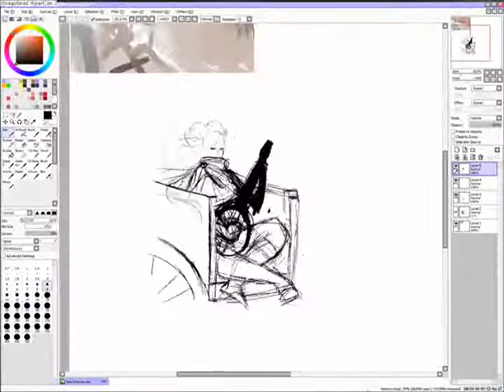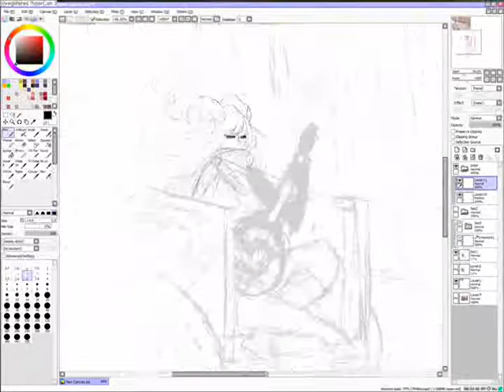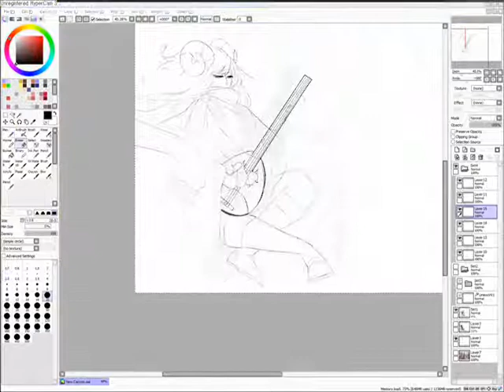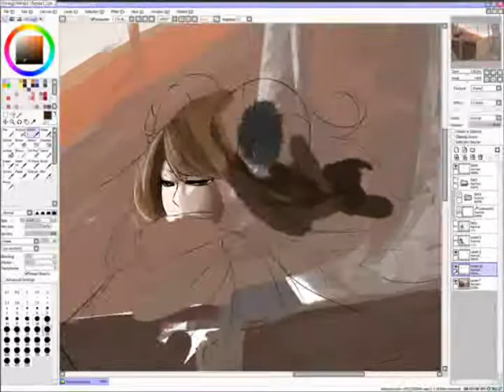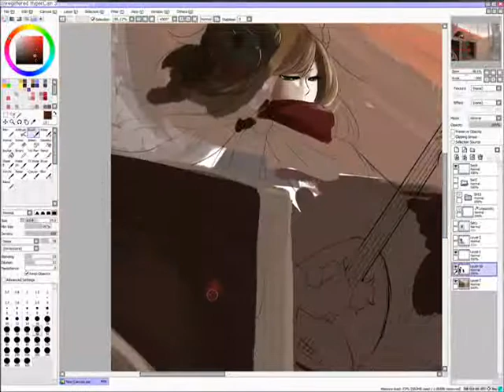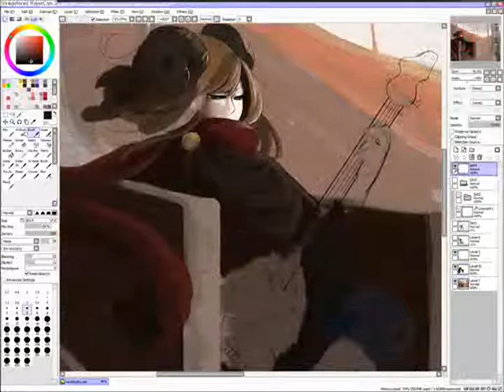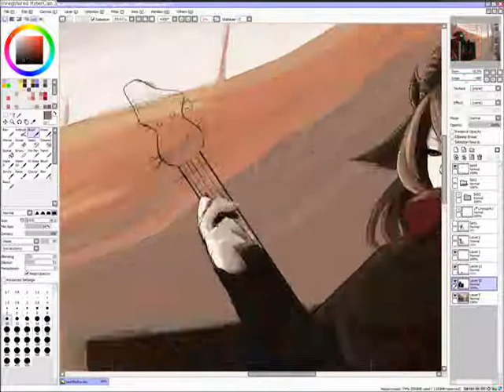Year of the Sheep-Speedpaint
Video is of much poorer quality than I expected, oh well.
My painting for the new year ^^
Music is by Julie Fowlis